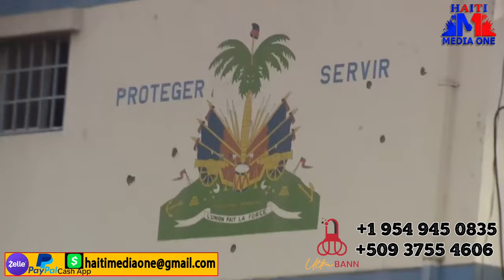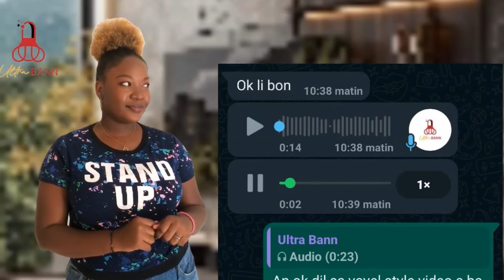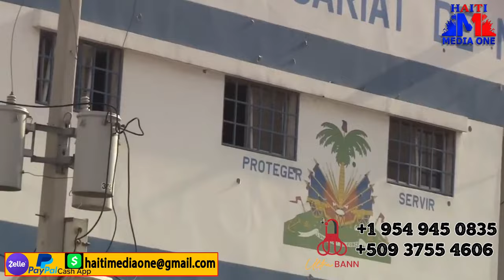Gwo divizyon ant Tilapli,Izo ak Boutba, Yon Gwo Gè Sou Wout Eklate Nan Mitan Team Asanse Ak 5 Sekond